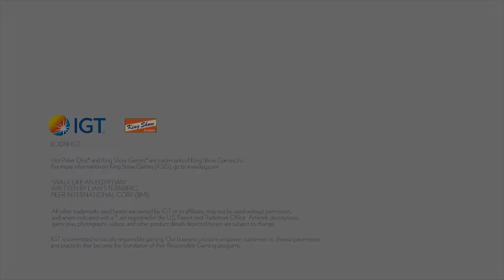Hot Poker Dice® Pharaoh’s Fortune® Video Slots by IGT - Game Play Video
The pharaoh's on fire in this theme which combines the player-favorite base game of Pharaoh’s Fortune® Video Slots with the innovative Hot Poker Dice® bonus feature. The bonus is initiated with three bonus symbols, giving you the choice between the classic free games bonus or the Hot Poker Dice® bonus, each with a two-level progressive jackpot.